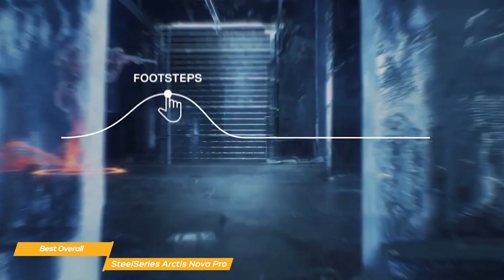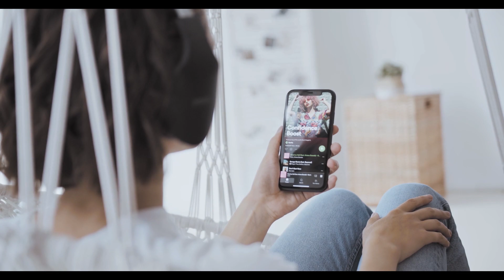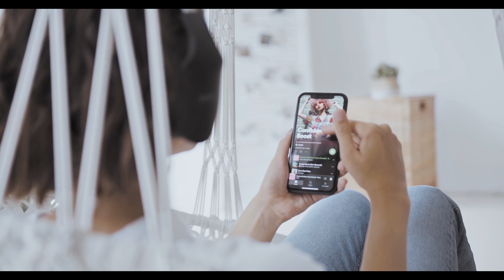TOP 3 Best Headset for Xbox 2023 The Battle of Titans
In this epic showdown, we dive into the world of high-end gaming headsets to find the best contenders for 2023. Join us as we compare the SteelSeries Arctis Nova 7x, Razer Kaira Pro, and SteelSeries Arctis Nova Pro to determine the ultimate gaming headset for your gaming needs.

🎧 SteelSeries Arctis Nova 7x: Versatility and Performance
Experience unmatched compatibility with multiple gaming platforms, wireless freedom, and crystal-clear audio quality. The Arctis Nova 7x delivers an exceptional gaming experience.

🎧 Razer Kaira Pro: The Xbox Gamer's Delight
Tailor-made for Xbox gamers, the Kaira Pro offers seamless wireless connectivity, immersive THX Spatial Audio, and a retractable microphone for clear communication.

🎧 SteelSeries Arctis Nova Pro: Uncompromising Performance and Customization
Designed for serious gamers, the Arctis Nova Pro boasts advanced noise-canceling technology, premium build quality, and personalized sound settings.

Which headset will be crowned the winner? Watch the video to find out!

🔗 Links to the featured headsets:
►SteelSeries Arctis Nova 7x - Best Xbox Headset for Most People
★US Prices
★UK Prices

►Razer Kaira Pro - Best Xbox Headset For The Money
★US Prices
★UK Prices

►SteelSeries Arctis Nova Pro - Best Overall Xbox Headset
★US Prices
★UK Prices